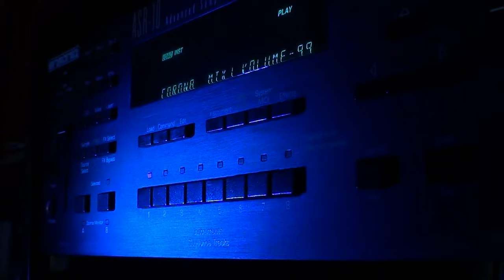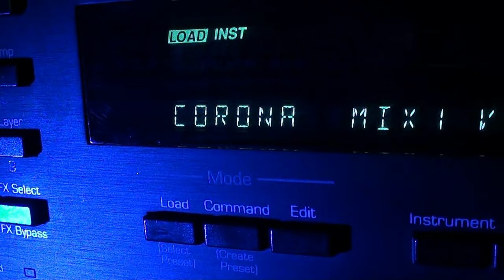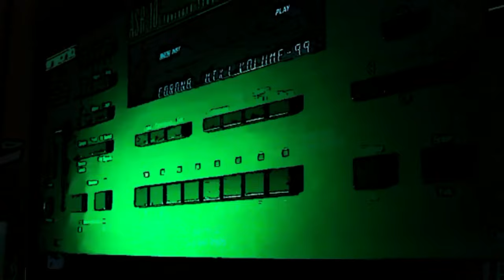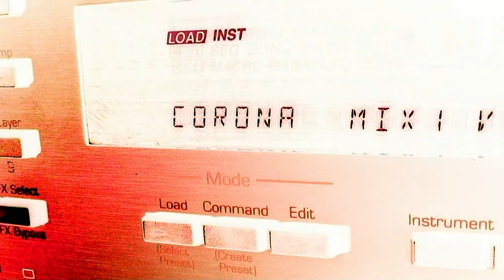Corona HD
Tributo a Corona - Olga De Souza
Remix By Max Grazian

Questo canale NON è a scopo di lucro- monetizzazione, solo passione per la musica.
Tutti i diritti di queste canzoni sono riservati agli autori, compositori, cantanti del brani.